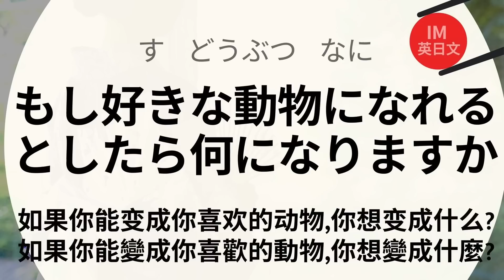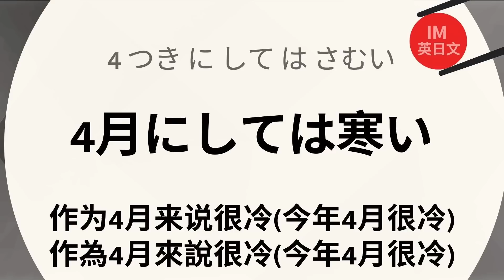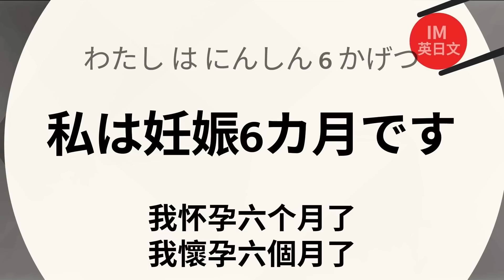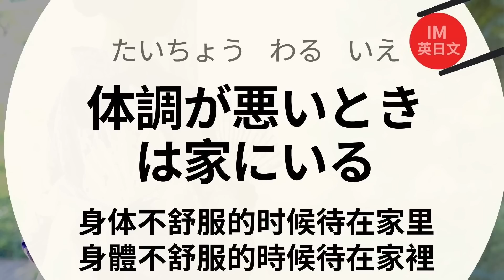與日本人東聊西聊 : 句句重要的日文超全短句 : 日文聽力練習